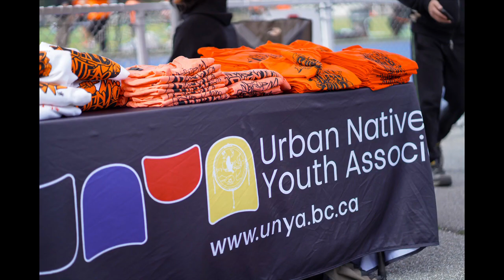Every Child Matters 2023 with Richmond Raiders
During our Sept 24th home games, the Richmond Raiders acknowledged that we we live, work, and play on the unceded territory of the Coast Salish Peoples.  To honour the survivors and lost children of the residential school system, the Richmond Raiders players wore orange feathers on their helmets, orange wrist bands, orange hair bows, and orange shirts.  For the rest of our season, our players will proudly wear those feathers to show that we are one community, walking a path of reconciliation together.

We were also excited to have the Urban Native Youth Association be part of our day where they sold their fundraising Every Child Matters shirts and helped promote their  Urban Indigenous youth recreation program.  Also, thanks Aboriginal Housing Management Association for lending your tent!

We ask that everyone take time to stand together and reflect on Truth and Reconciliation Day and remember that Every Child Matters.